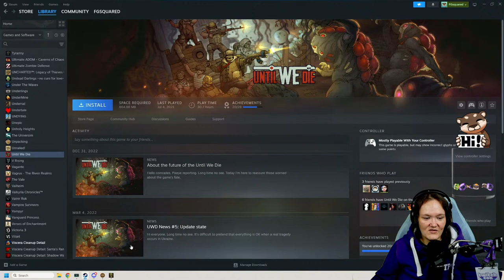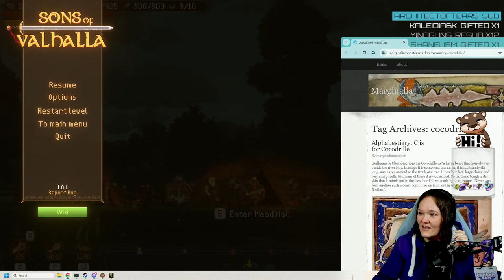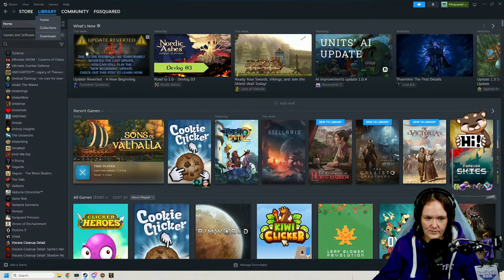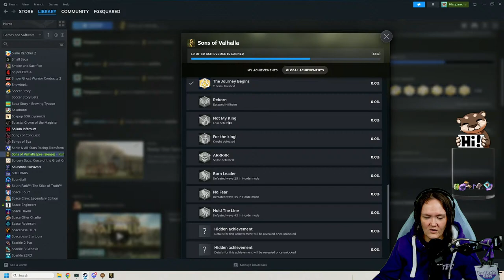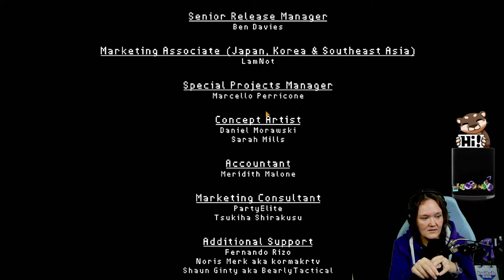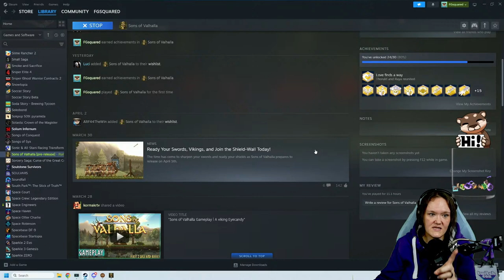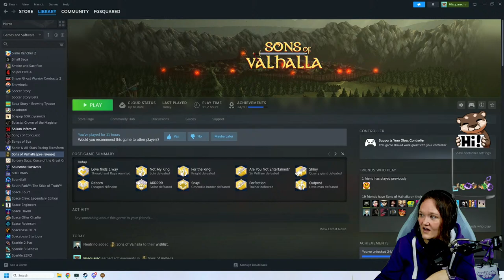MORE Sons of Valhalla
Sons of Valhalla is releasing today Let's play more!